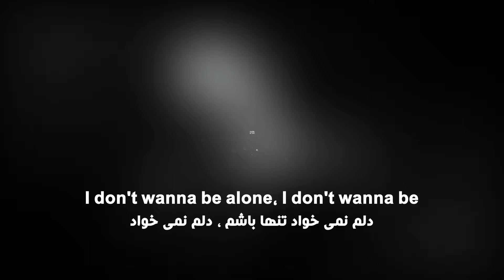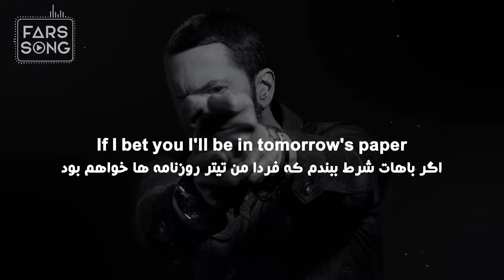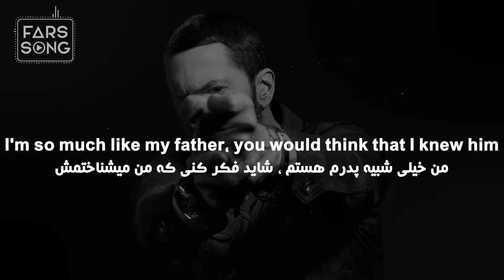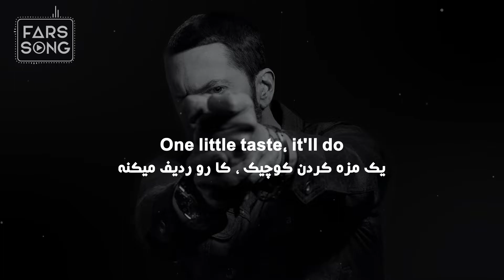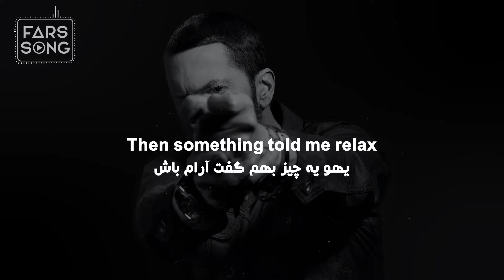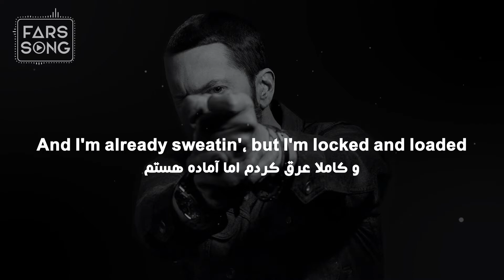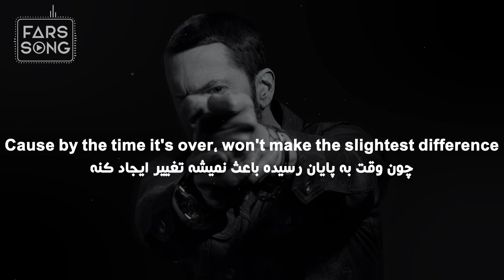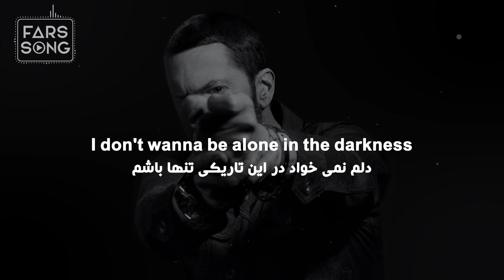Eminem - Darkness (English Lyrics) (ترجمه آهنگ امینم)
"Darkness" is a song by American rapper Eminem.
آهنگ تاریکی از رپر آمریکایی امینم هستش.

You can Keep Watching Eminem Darkness English Lyrics With Persian Translation.
شما می توانید آهنگ تاریکی امینم را با اشعار و متن انگلیسی و همراه با ترجمه فارسی تماشا کنید.